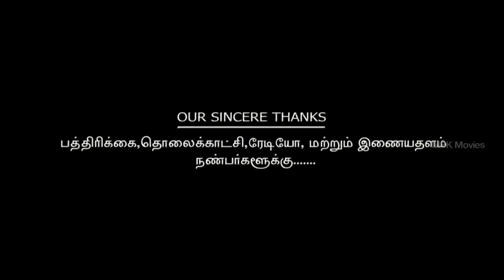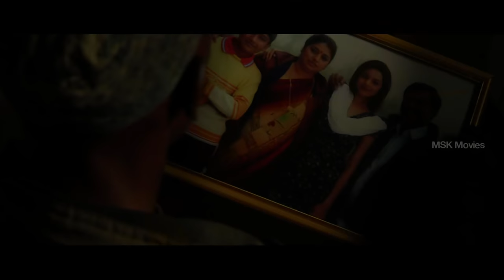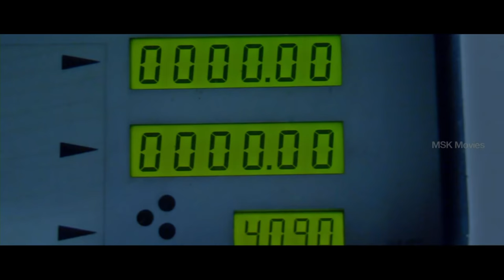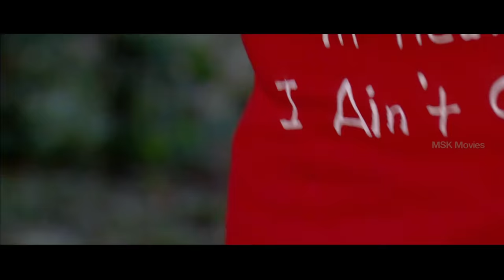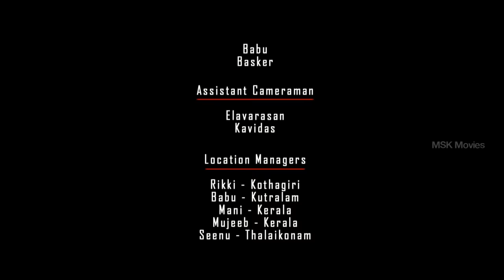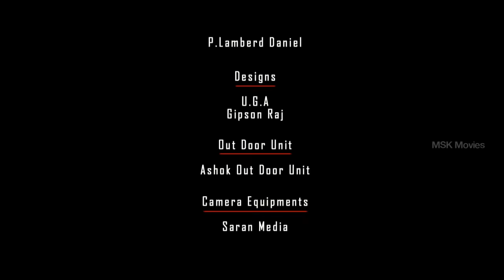Maayai (மாயை ) 2013 Tamil Thriller Full Movie - Sanjay, Sanam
Watch Maayai (மாயை ) 2013 Tamil Thriller Full length Film

Cast & Crew
Starring - Sanjay, Sanam, Naan Kadavul Rajendran, Manobala, Rajkapoor, Fathima Babu, Cheranraj, Kajal
Direction - JR Kannan